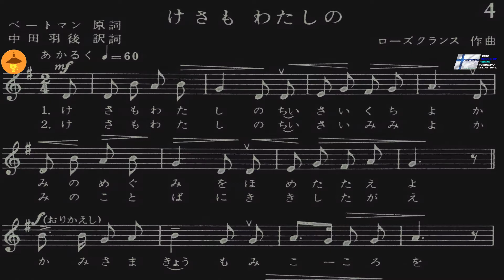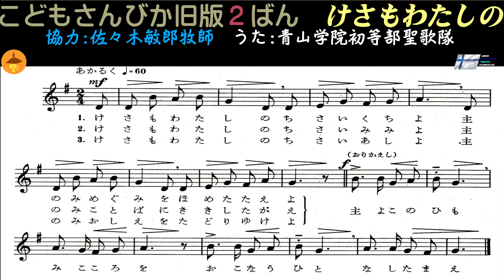こどもさんびか(青い本)4ばん けさもわたしの (+旧版2番)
日本基督教団のこどもさんびか(青い本)を
おうちのかたといっしょにひらきましょう
改訂版には収載されていません。

背景収録 JBU 教会学校　礼拝
　T.Namiki N.Kimura K.Nakayama pro
旧版音源収録:青山学院初等部聖歌隊
出典;日本基督教団出版部1953年改訂初版こどもさんびか より

日本ホーリネス教団出版局の「教会学校・日曜学校子どもさんびか」では5ばん

日本聖公会の「聖歌集」では4番、「古今聖歌集」では525番
インマヌエル綜合伝道団の「教会学校さんびか」では59ばんで、
それぞれ
日本基督教団の旧版歌詞の通りに掲載、賛美されています。

一年中公開しているクリスマス用こどもさんびか(日・独)をFC2で公開中。
↓このままカッコごとコピペして動画検索してお訪ねください。
「そらにひびくかねが　フローㇼへ ヴァイナハト イーバラール(どこでもクリスマス)」

新旧連続収録している歌に
おなじく、新旧連続収録している歌に
「めぐみうけて」は、さらに続けてドイツ語の原曲を収めた
3曲連続の作品を　FC2　で公開しています。

以下の３曲は
こどもさんびか　１ばん　みんなでたたえましょう
こどもさんびか　14ばん　うれしいあさよ
こどもさんびか　52ばん　ひかりひかり
卒園式用パックにまとめて

この作品は収益を目的としていません。
かぁ分数とやす涙&かなくぎまげそうろう

プロジェクションからメッセージ

教会学校へお子さんを通わせられるみなさまへ

こどもたちが元気いっぱいに神さまを賛美する、
教会学校の飾らない日常のさまを
お伝えできればうれしく思います。
(収録教会はプロテスタント教会です・カトリックではありません。)